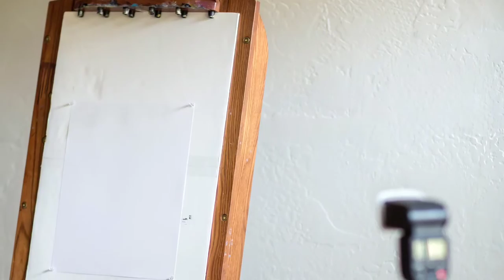Brush Creek Foundation for the Arts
2017 Summer/Fall Residency Call for Artists